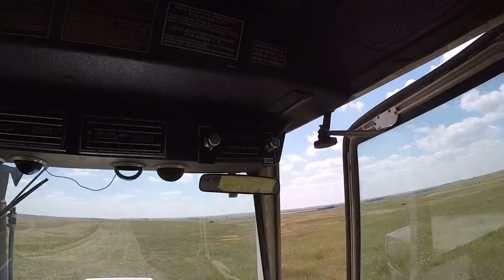Work On The Farm-July 22nd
12 GB Memory 1TB HDD
15.6" FHD eDP Wide View Angle 1920x1080

Monday-Friday: 6p.m.

Saturday And Sunday: 4p.m.